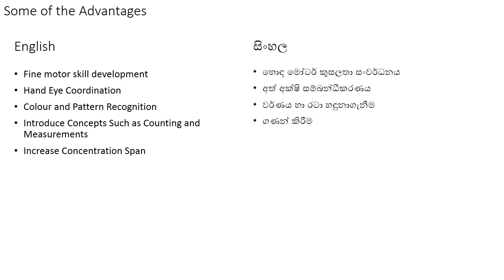Straw Necklace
Straw Necklace or Bracelets: This is another fun and educational activity that my daughter enjoyed. This helps to develop fine motor skills, hand eye coordination, increase concentration span. Also, we can use this activity to introduce colors, patterns, counting and measurements.

I hope you and your kids enjoy this video.

Safety Warning: Children must be supervised.

මෙය මගේ දියණිය භුක්ති විඳි තවත් විනෝදජනක හා අධ්‍යාපනික කටයුත්තකි. මෙය හොඳ මෝටර් කුසලතා සහ අත් අක්ෂ සම්බන්ධීකරණය වැඩි කිරීමට උපකාරී වේ. එසේම, වර්ණ, රටා, ගණන් කිරීම සහ මිනුම් හඳුන්වා දීමට අපට මෙම ක්‍රියාකාරකම භාවිතා කළ හැකිය.